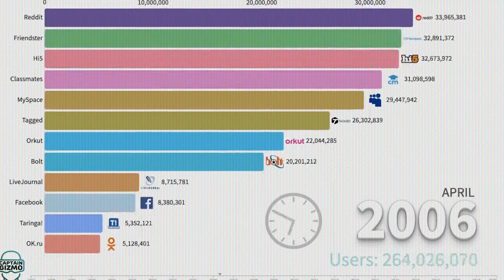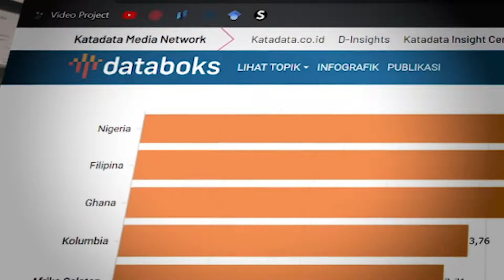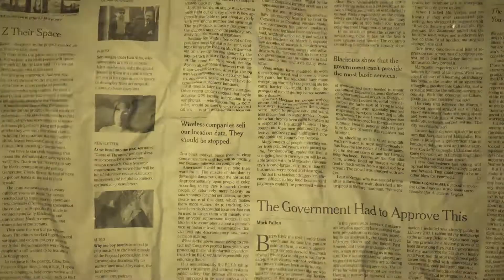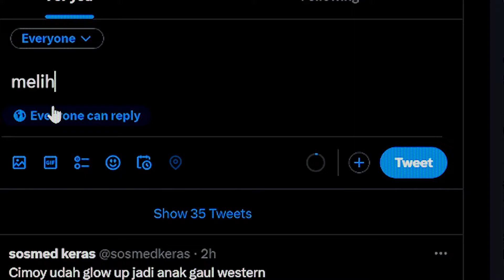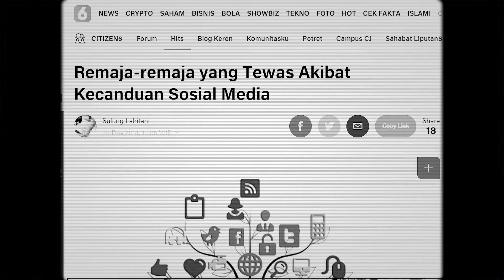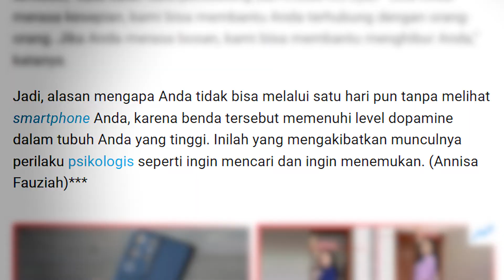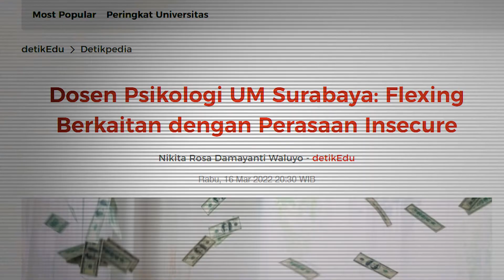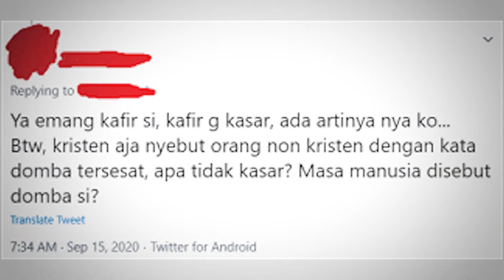Sisi Gelap dari Media Sosial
00:00 Intro
02:52 Dua Sisi Koin
05:47 Distraksi
06:35 Insecurity
07:38 Hoax
08:45 Penutup